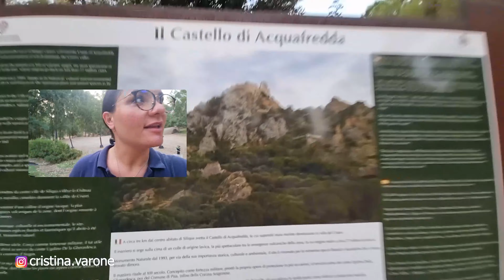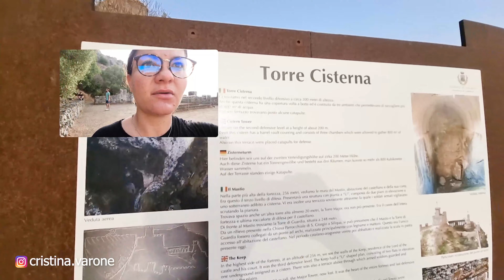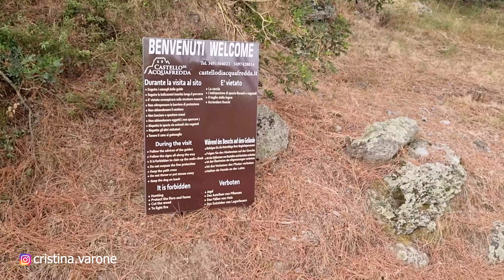DORMO NEL CASTELLO DI UN CONTE 🏰🏰